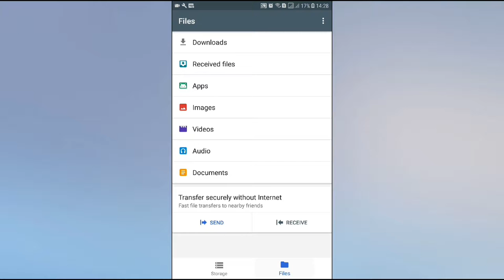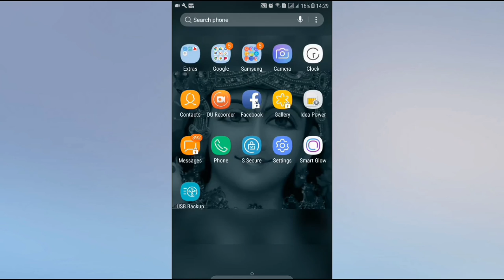Best Free File Manager by Google - Just Launched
Hiee friends,
Awesome File Manager is Launched is Launched by Google ...
in which u can free up yur space much easily.
& the best feature is that u can transfer yur files much faster from yur nearest smartphones compared to other apps.